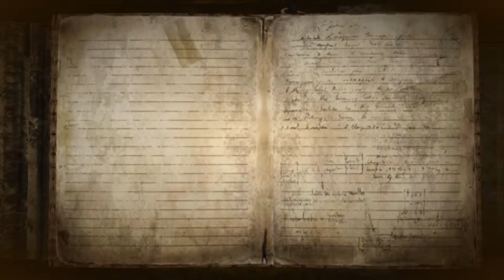Bayonetta [Part 29: Chapter XII, The Broken Sky]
☆ VeganGaymer

Bayonetta

by SEGA